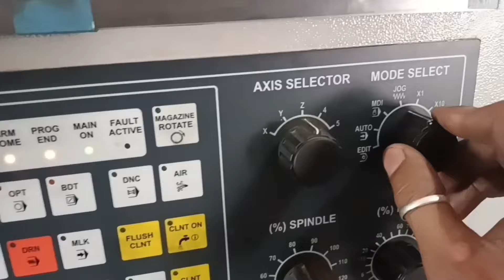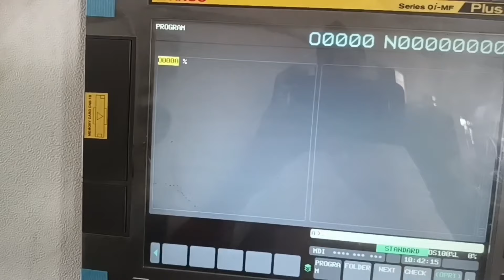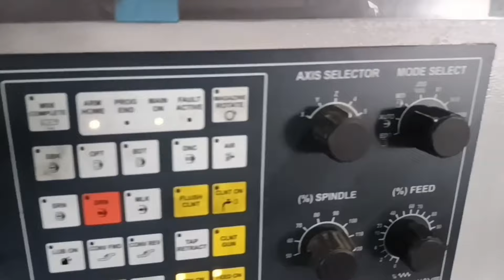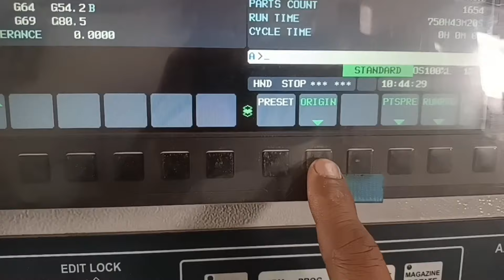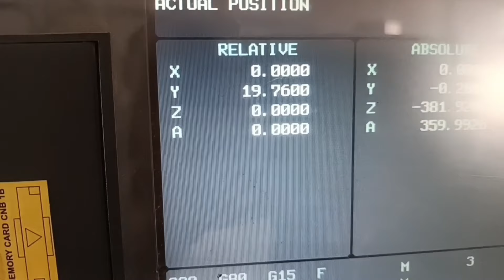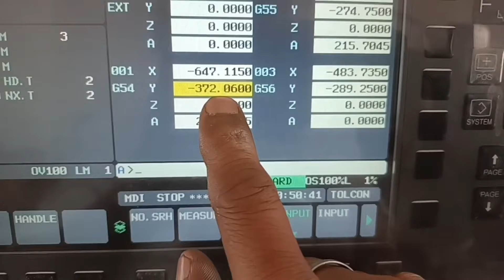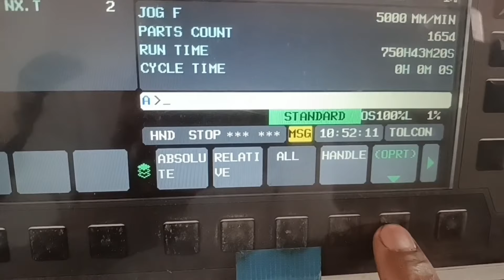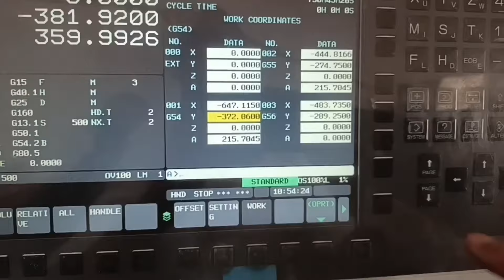vmc machine में X और Y का Offset लेने का सही तरीका ||vmc work offset trick || technical solutions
vmc machine में X और Y का Offset लेने का सही तरीका.

Friends, my name is Manohar! I am the author of the

channel @mr.technical1982

On this channel I present everything I have made with

my own hands.

vmc machine x and y offset trick and tips
vmc machine offset
Correct way to take offset of X and Y in vmc machine
offset in vmc machine
x and y offset in vmc machine
technical video
vmv machine operator
vmc tools
vmc program
vmc machine setting
new setting in vmc machine
vmc machine new product
technical trick and tips
new vmc video
new technical video
technical solutions
vmc solutions
vmc education
vmc setting in Hindi
fanuc vmc
vmc help
technical help